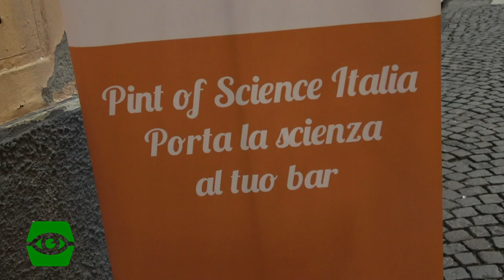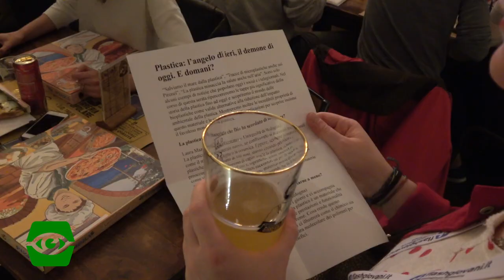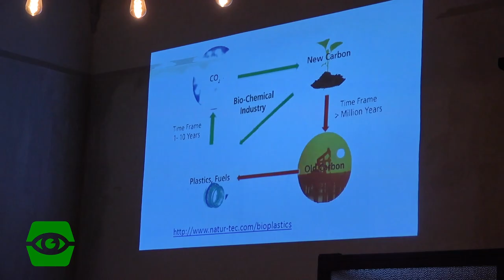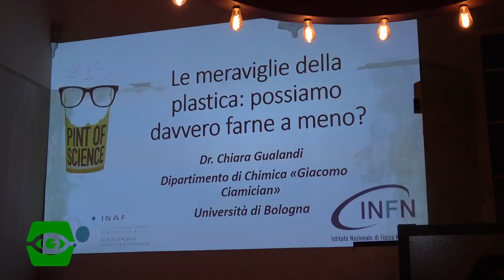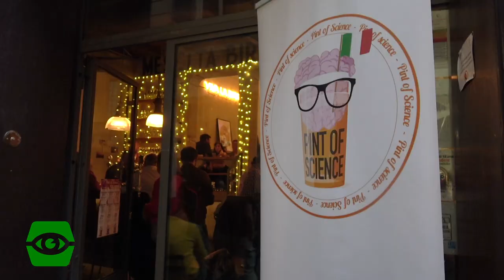Pint of Science 2019 a Bologna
La Redazione di Flashgiovani ha intervistato gli organizzatori di Pint of Science, evento scientifico internazionale che porta alcuni dei più brillanti ricercatori in contesti conviviali per discutere le loro ultime ricerche e scoperte.